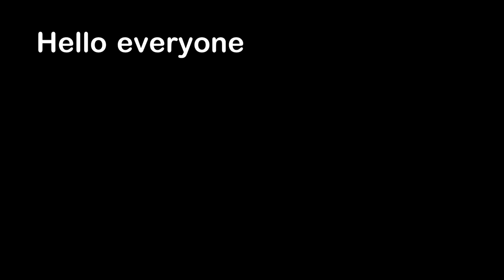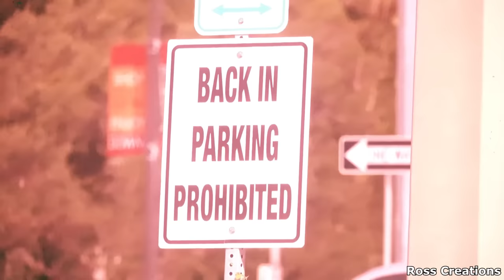Delivery Drivers are Fighting Back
Hello everyone, this is YOUR Daily Dose of Internet. In this video, a delivery driver is upset he didn't get a tip

Watch:    • Equilibrium — Max Maikon | Free Backg...

Also in this video, a gorilla throws water at people. A tattoo artist can give people freckles. A team runs through a smoke screen and falls down and creates a big pile.